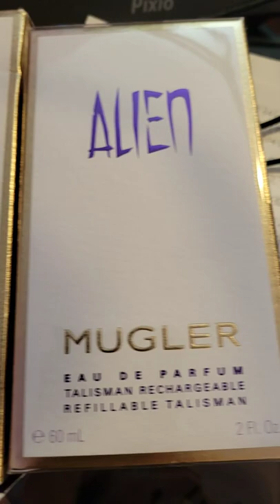early Valentines gift from my husband❤😘😘😘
Alien Mugler for women
Alien spreads an aura, and it claims the right to do that by its very name. Thirteen years after the huge success of Angel, Thierry Mugler challenges the world of perfumery once again. Alien is a magic elixir captured in a bottle of deep and mysterious purple with the shape of a talisman, reminiscent of a philosopher's stone or some warlock object. The creators of Alien based the composition on three main lines: warm, white amber in the base, woodsy notes in the heart, and sunny Indian jasmine in the top.   Alien was launched in 2005.